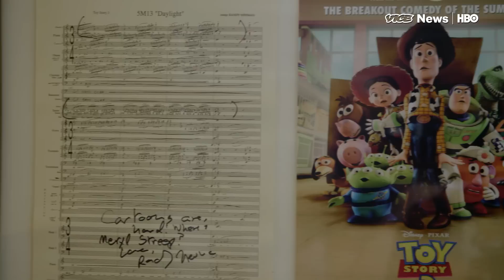Randy Newman Takes On Politics With His New Album (HBO)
Randy Newman, 73, is releasing his first studio album after a nine year hiatus. Although he’s well known in popular culture for scoring various Pixar Films, his studio albums are wrought in political satire, racial identity, and politics. After we see him play a live concert,  we will go to his house to get an intimate, and hopefully hilarious interview about his career and his new album, "Dark Matter."